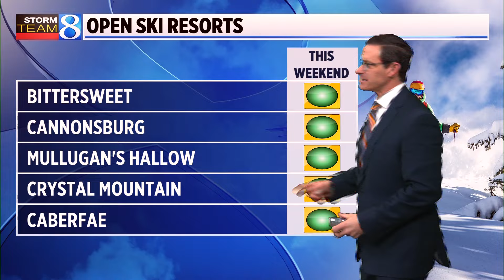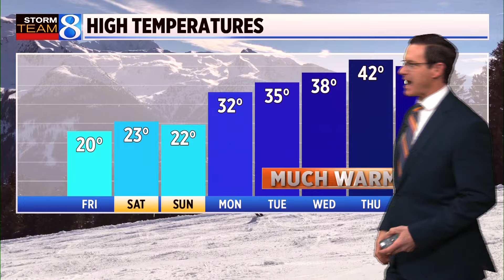Snow Conditions Report: Jan. 18, 2024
Take advantage of the best weekend so far this season for winter sports, because warmer temperatures will arrive next week. (Sponsored)